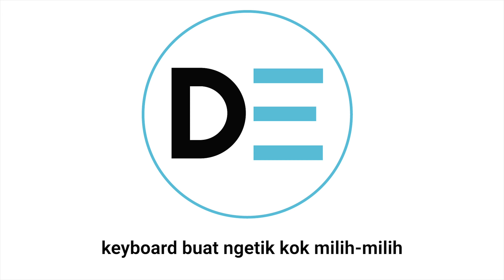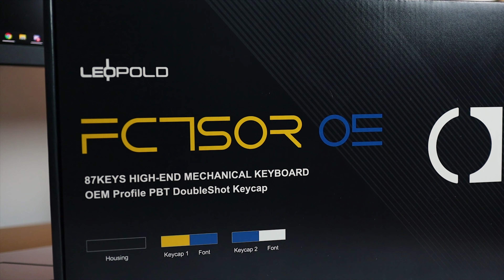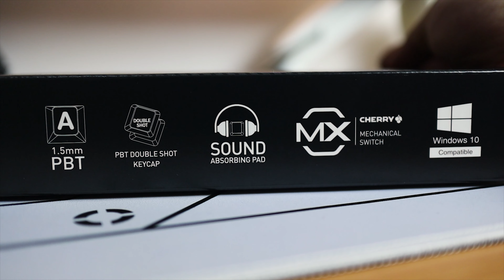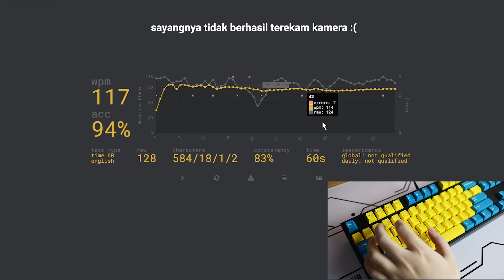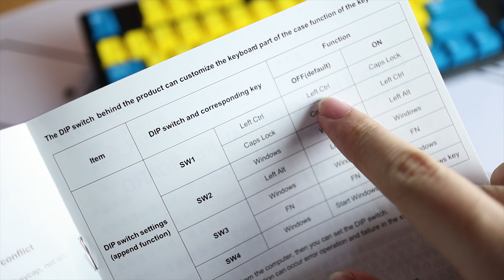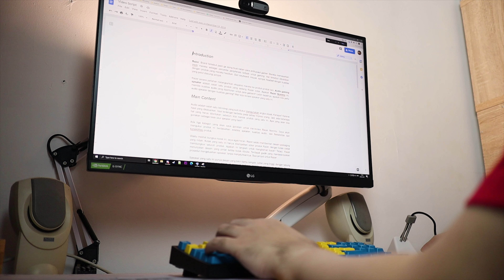Leopold FC750R adalah keyboard non RGB yang enak dipake!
Bosan nih lihat keyboard kebanyakan. Hitam, RGB, gitu-gitu aja. Jadi kali ini, gue mau review keyboard dari brand yang ga bikin pake RGB! Gimana ya kualitas keyboardnya? Cek dulu review kita!

Mau beli keyboard ini? Cek link pembelian dibawah ya!

Terima kasih kepada Foxhound yang sudah mau meminjamkan FC750R untuk kita review!

Buat yang mau balik ke video ini ke bagian yang penting, ini ada timestampsnya yak!
0:00 - Pembukaan
0:54 - Subscribe dulu!
1:10 - Leopold FC750R
1:42 - Unboxing & Pilihan warna
2:32 - TKL keyboard
3:07 - Build quality
3:21 - Keycaps
4:03 - Switch
4:55 - Pengalaman mengetik
6:50 - Kustomisasi
8:58 - Worth dibeli?
9:47 - Penutup